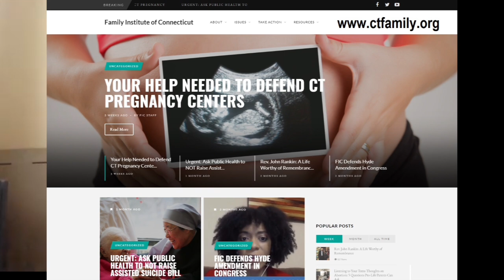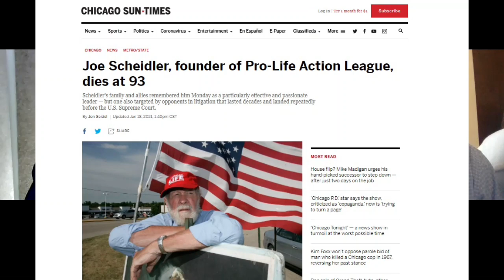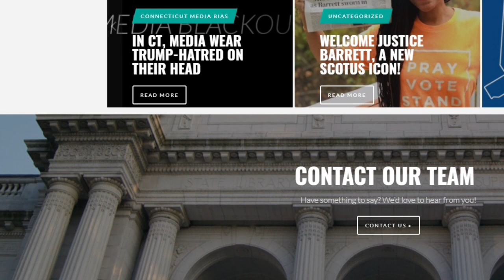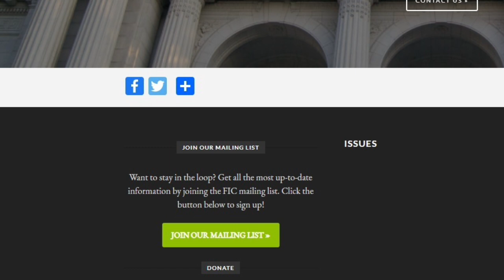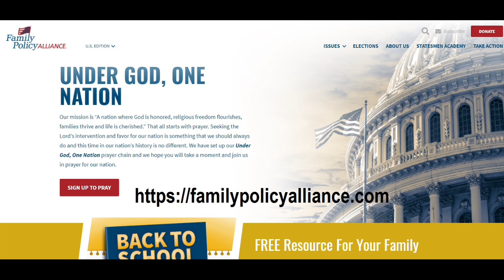Grassroots Battle Against The Sexual Revolution | Peter Wolfgang on The Dr J Show ep. 73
Peter Wolfgang joined the Family Institute of Connecticut as Director of Public Policy in 2004 and became Executive Director in 2007. Peter holds a Juris Doctorate from University of Connecticut School of Law and is a member of the Connecticut Bar. He also has a Bachelors Degree in International Studies from The American University in Washington, D.C.

Peter was born and raised in Manchester, CT. He and his wife, Leslie, live in Waterbury and raise their seven children.

Find out More at Ruthinstitute.org